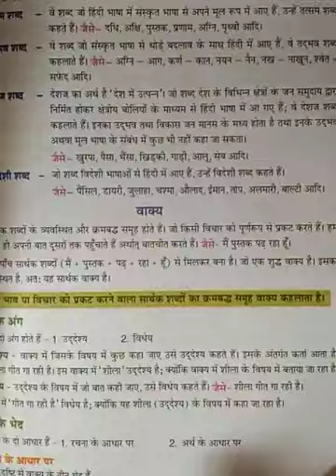class. 5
Subject. Hindi 2nd